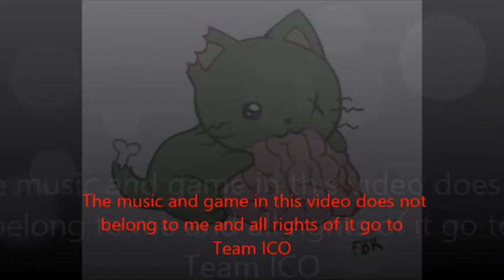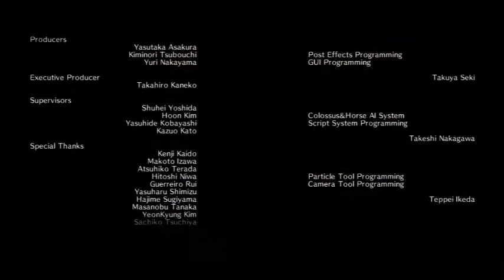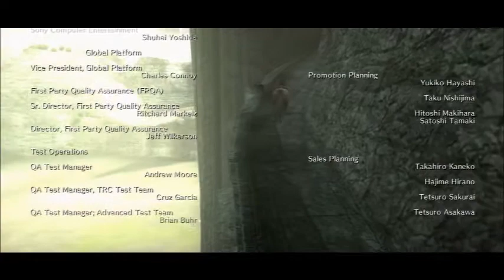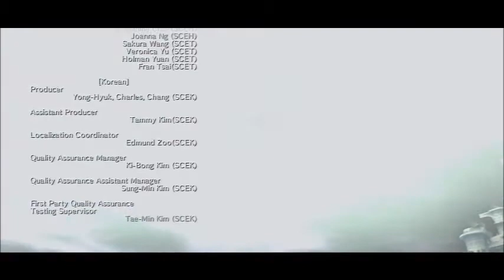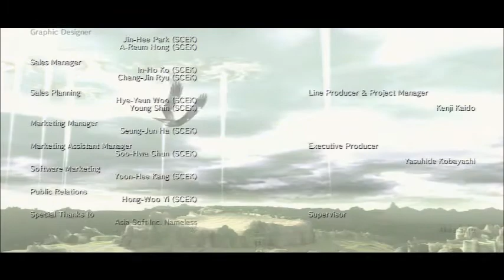Shadow of the Colossus Finale!!! The Cross Dressing Wizard